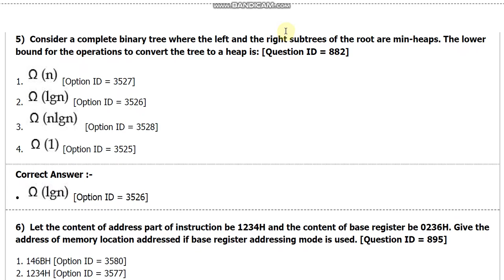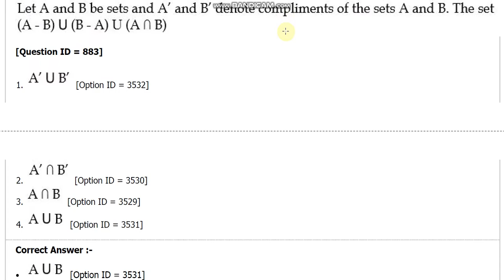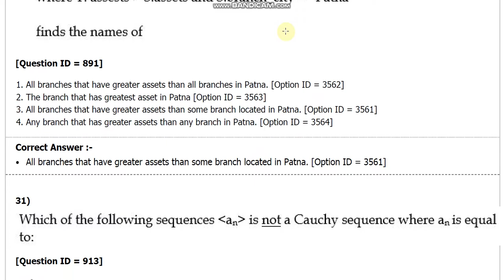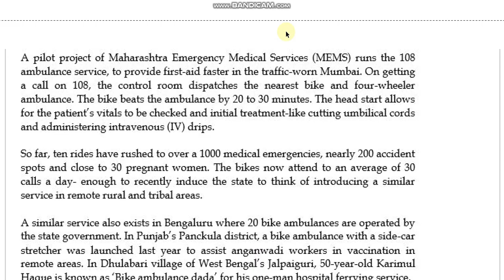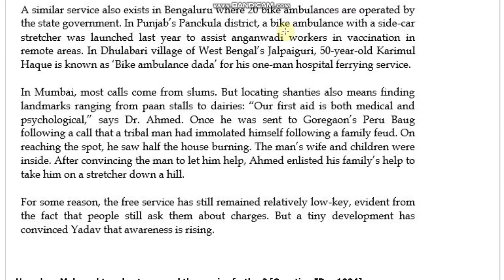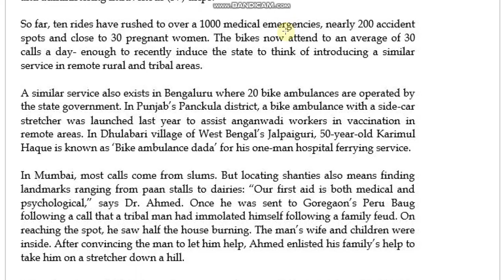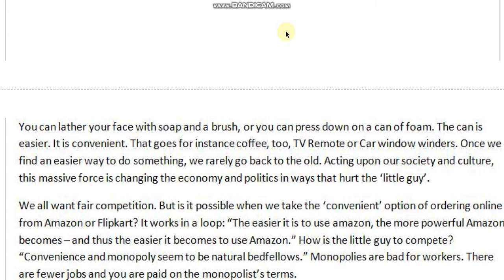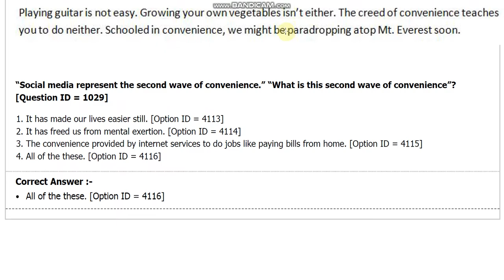DU MSc Computer science entrane paper 2018 delhi university by hitesh kumar